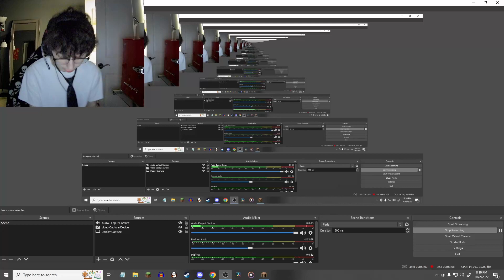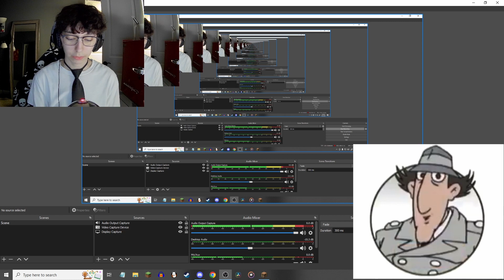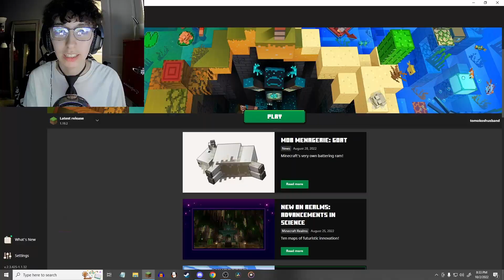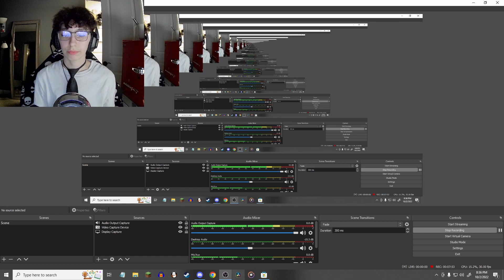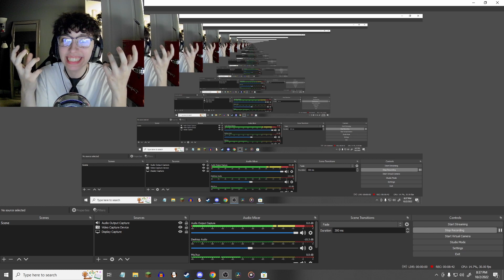MINECRAFT HATES US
2 idiots get angry trying to play minecraft.